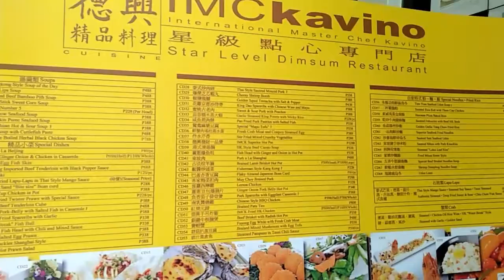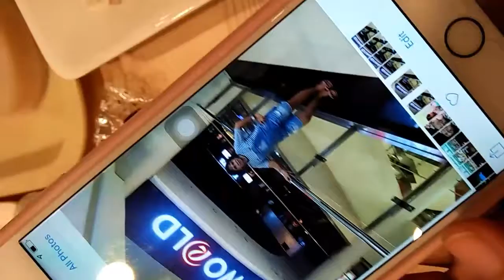MOVIE DATE With my BFF!